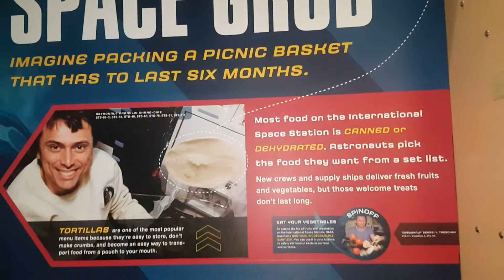NASA for Tiger(2)